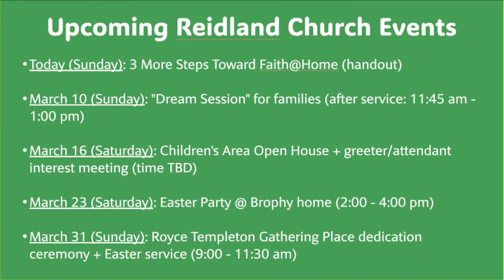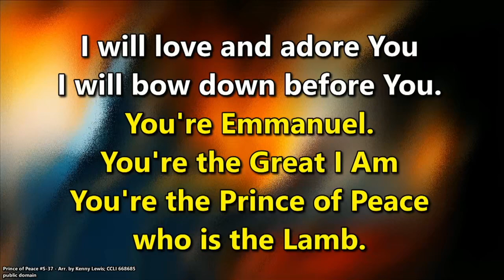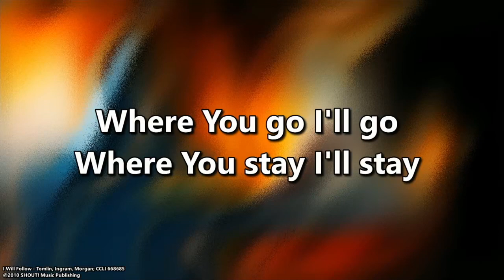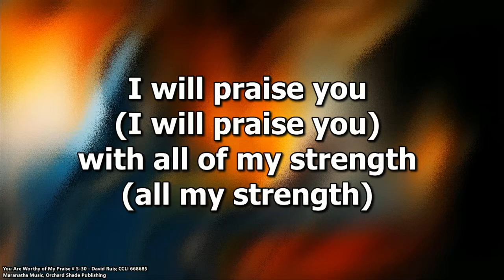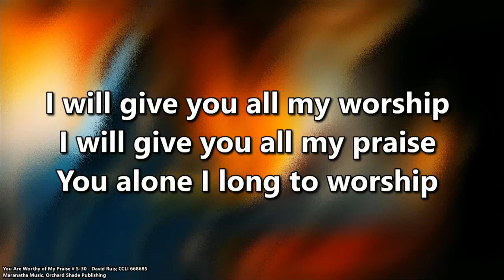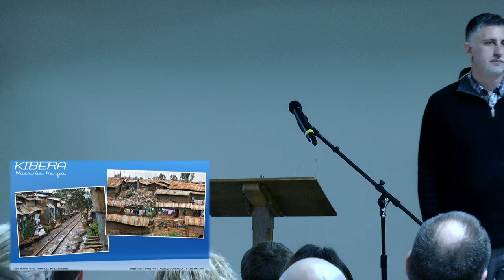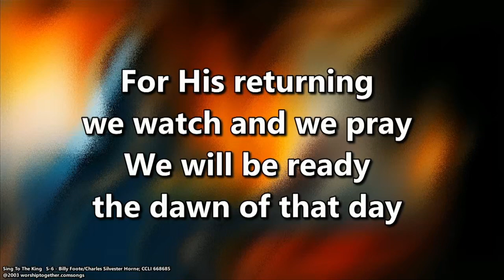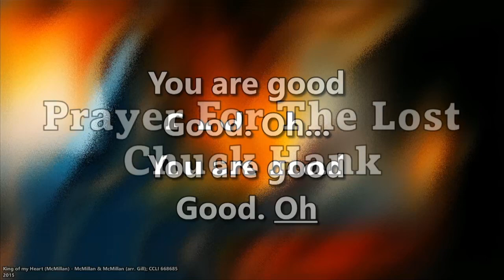2/25/2024 - Invisible Leader The Sting of Rejection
CCLI#668685 CSPL Streaming # 076839